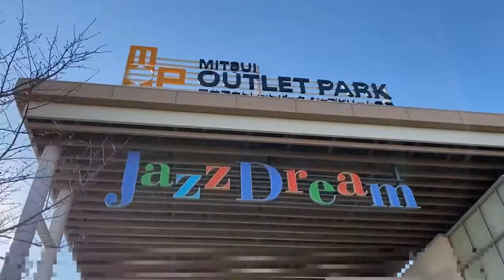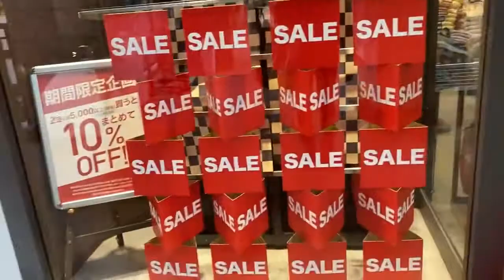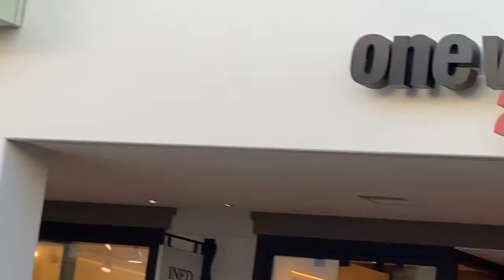Going to Mitsui Outlet Jazz Dream Nagashima.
One of Japan's largest outlet malls.
Aichi Japan.

This Channel Sharing About Sightseeing in Places, Travel Outdoor, Tour Trip,
Live Streaming and more...